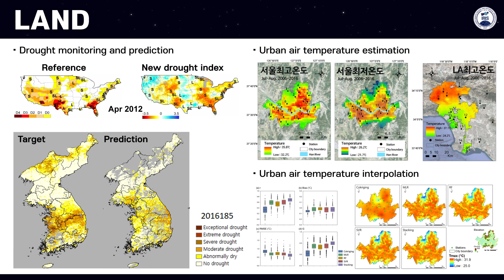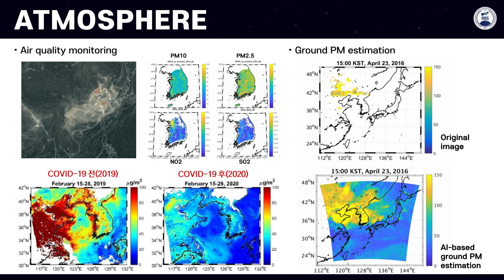출품작 14. IRIS Lab(환경원격탐사/인공지능 연구실)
-출품제목: Into the IRIS (IRIS 연구실 홍보 동영상)
-기획의도
UNIST IRIS 연구실을 소개합니다!

IRIS 연구실은 원격탐사 자료 및 딥러닝 기법을 이용하여 다양한 환경 및 지구 과학 분야의 연구를 수행하고 있습니다. 친근하고 귀여운 디자인을 바탕으로 IRIS에서 이루어지는 연구 분야를 대중들이 쉽게 접할 수 있도록 영상을 기획하였습니다.